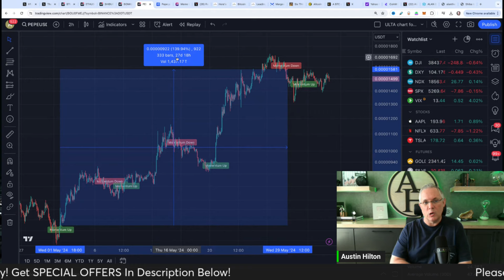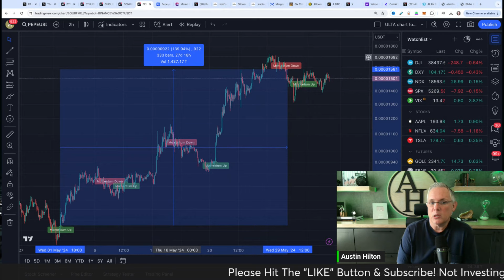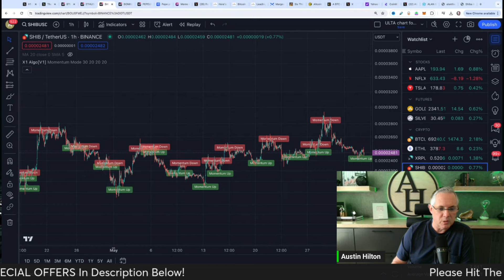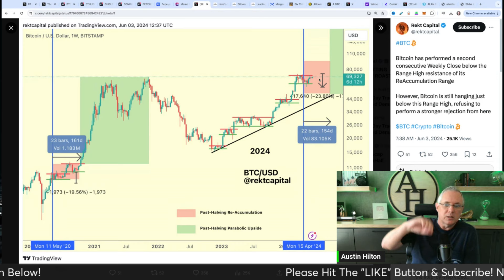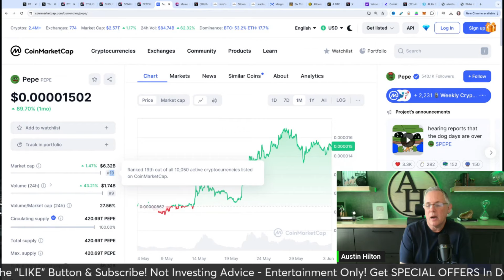PEPE CRYPTO CRUSHED MAY! WHAT IS PEPE COIN GOING TO DO IN JUNE!